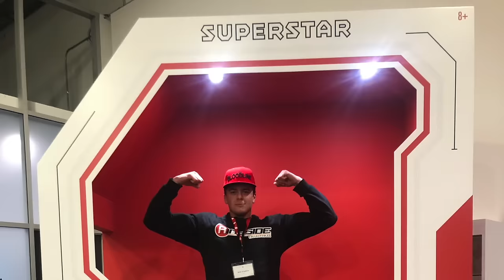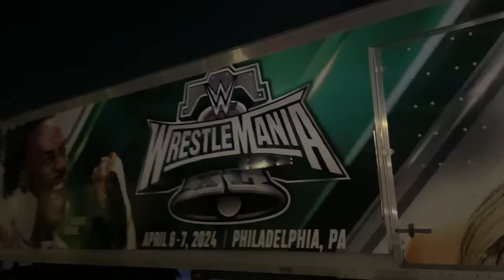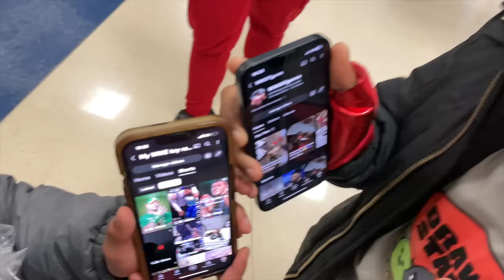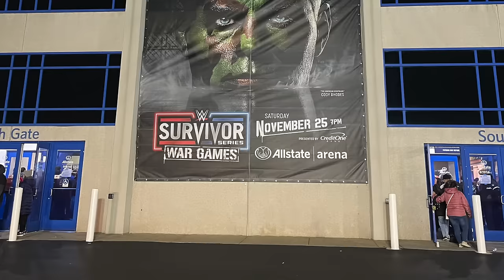I WENT TO SURVIVOR SERIES WAR GAMES!!!!! FULL SHOW VLOG 2023